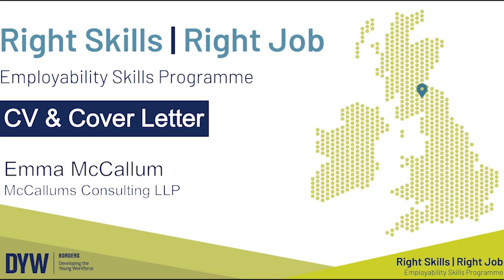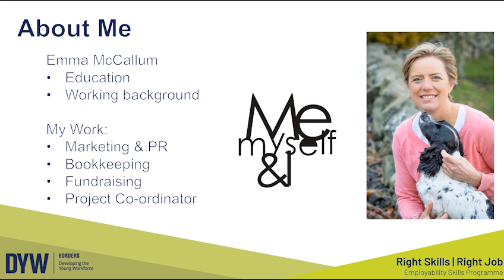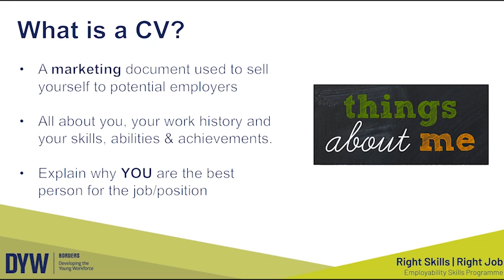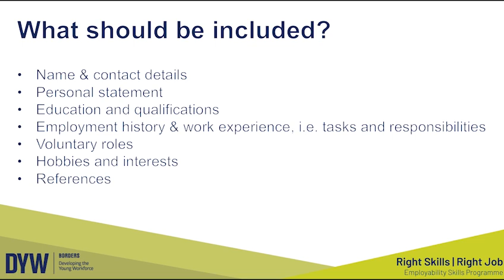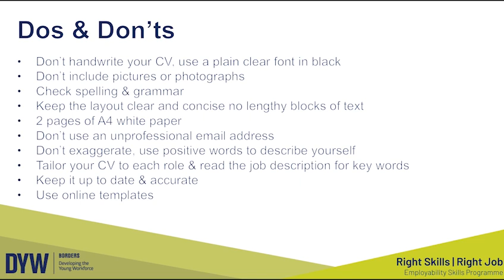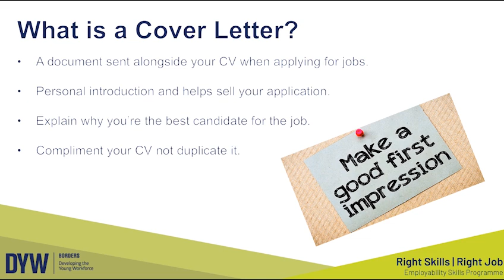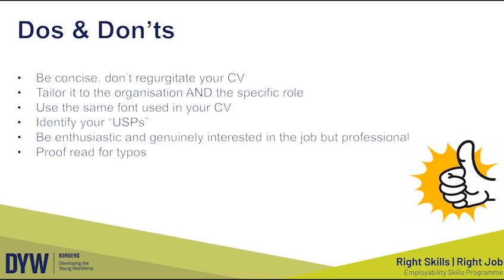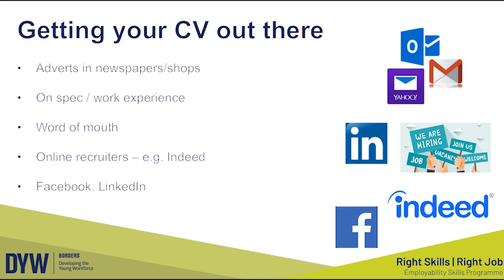Top Tips When Creating Your CV & Cover Letter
Emma McCallum from McCallums Consulting LLP gives an in-depth presentation on how to create the perfect CV and Cover letter.

Don’t miss out on this expert advice!